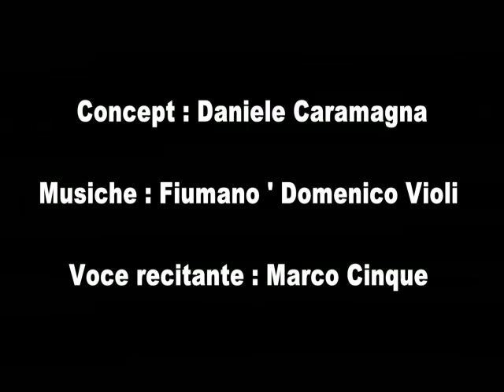In memoria di George Floyd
Mondo : 5 Giugno 2020
La lettura delle trascrizioni delle ultime frasi di George Floyd , estrapolate dalle riprese dei telefonini  e lette in sequenza ,hanno trasformato le ultime parole di un uomo disperato ai suoi carnefici, in un canto di morte.
L^esecuzione senza processo di un uomo che muore in 8 minuti e 46 secondi .
I minuti che di solito impiegano in America ,per giustiziare "In maniera efficiente ",un uomo condannato dalla legge alla pena capitale .
Non ci ho pensato due volte e nel giro di una mattina , ho chiamato Fiumano' Domenico Violi ,per gli amici Mimmo che a Gennaio di quest'anno  ha presentato il suo nuovo concept album contro la pena di morte ,pregandolo di darmi una musica struggente per poter recitare ."Come una pioggia leggera " tratto da "9 minuti 9",mi ha subito emozionato .La seconda telefonata .l'ho fatta a Marco Cinque , Giornalista e scrittore , che ha gia' promosso la campagna nazionale di adozioni epistolari di prigionieri detenuti nei bracci della morte negli USA,chiedendogli di recitare le ultime parole di George Floyd.